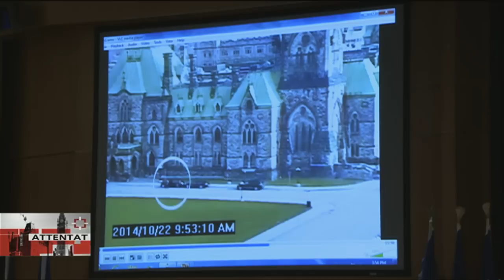La GRC montre des images des attaques à Ottawa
En point de presse, la GRC montre des images de l'attaque de mercredi à Ottawa.
Pour plus de détails : rc.ca/7J4NZ9